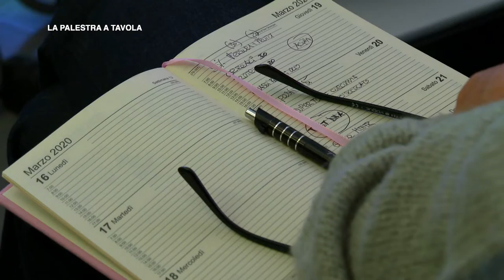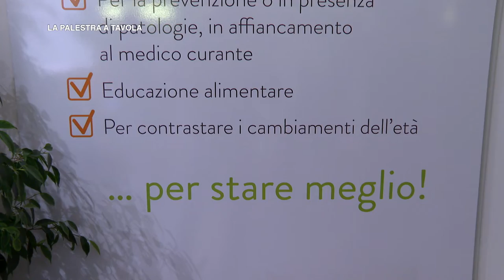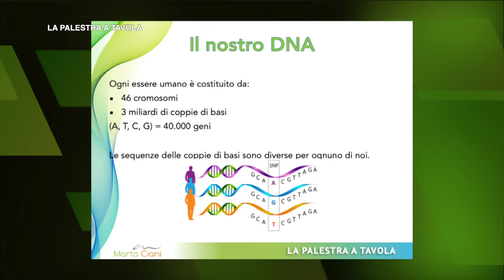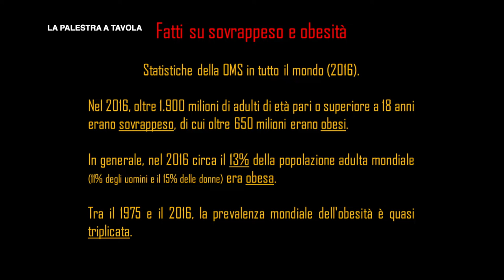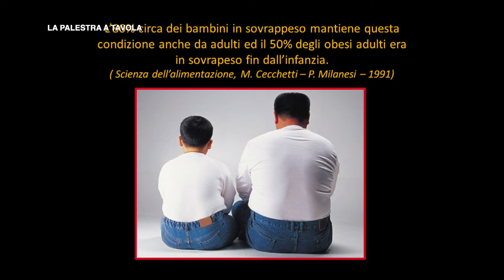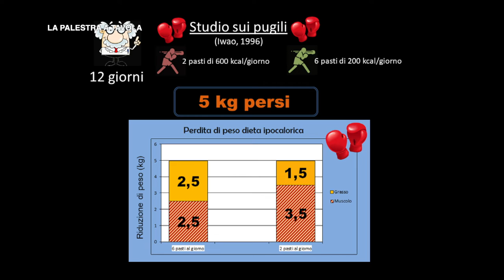GLI SPECIALI DEL TG | 14 dicembre 2019 | La Palestra a Tavola